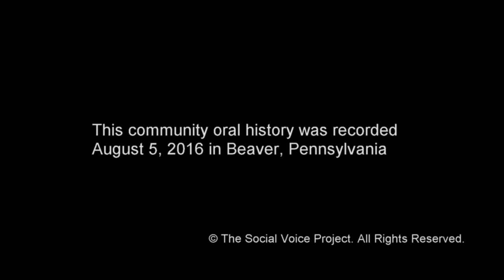Kathleen Miller: In My Own Words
The Social Voice Project celebrates living history!

Kathleen Miller of Beaver, Pennsylvania shares her story with Veteran Voices: The Oral History Podcast. Kathleen was a navy squadron maintenance officer during the Vietnam War. First stationed in Texas, her requested transfer to the West Coast placed her in Morocco, where she began a life-long passion for the country, its culture and people, and the Arabic language.

This oral history was recorded August 5, 2016 at Seven Oaks Country Club in Beaver, Pennsylvania.

The Social Voice Project oral history programs provide audio and video recording, editing, and publishing; consulting and program design; and oral history recordist certification training.